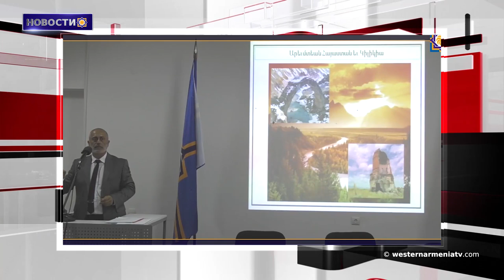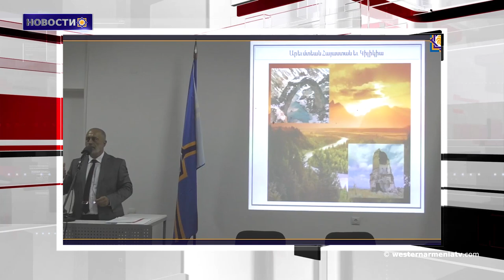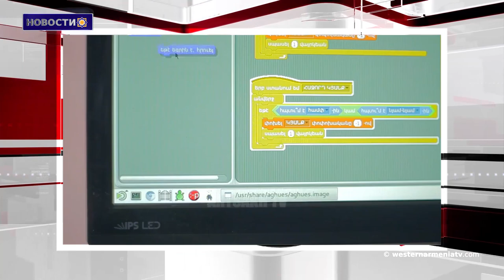До конца года в 50% школ Армении будут лаборатории робототехники “Армат”.Новости 2019-09-30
1.Конференция - дискуссия:«Правовая проблема армян в Западной Армении и столетие Севрского договора»
2. Альбом из 15 песен, посвященных 150-летию Великого Комитаса
3.Крупная немецкая инвестиционная компания посадит 150 гектаров садов в Арцахе. Араик Арутюнян
4.До конца года в 50% школ Армении будут лаборатории робототехники “Армат”
5.«Исламское государство» снова попыталось отбить земли в Сирии
6.30 сентября – Международный день перевода